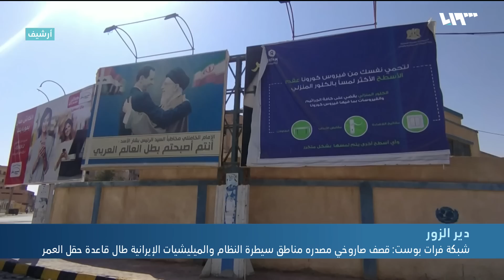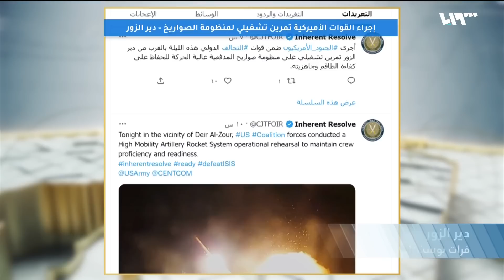انفجارات في قاعدة حقل العمر الأميركية بدير الزور.. ماذا يحدث؟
تقرير: عبد الحميد دباك
سقطَ عددٌ من الصواريخ، على حقل العمرِ النفطي الذي تتخذُهُ القواتُ الأميركية قاعدةً عسكريةً لها في ريف ديرِ الزور الشرقي، في حين ردت قواتُ التحالف الدولي على مصدرِ القصف، واستهدفت مقارَّ تابعةً للميليشيات الإيرانية في المحافظة.